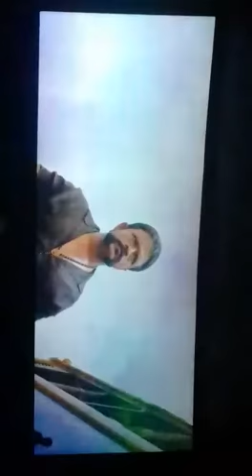Aadi 2 | Shajipappan Intro | fans reaction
Crowd reaction taken from theatre to show how much impact the film cause to the audience. Shajipappan and dude rockz d film